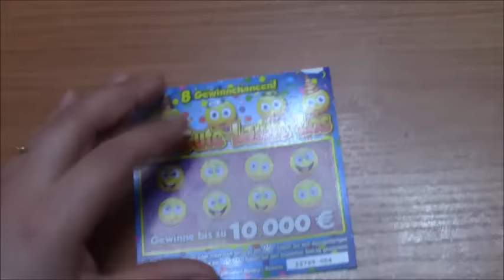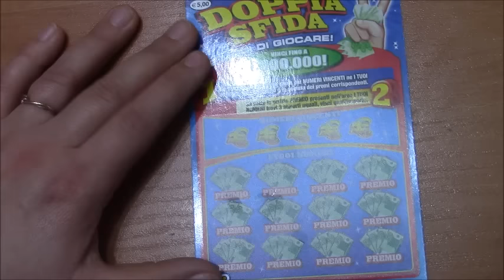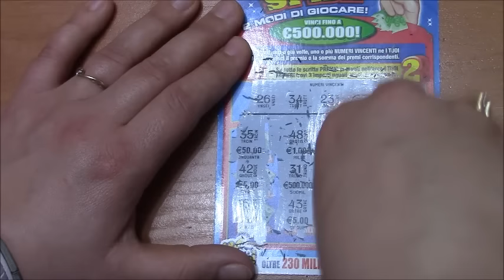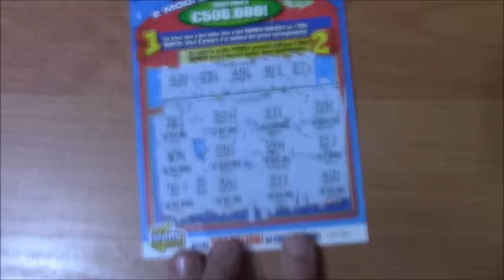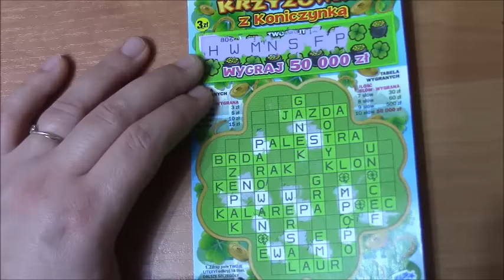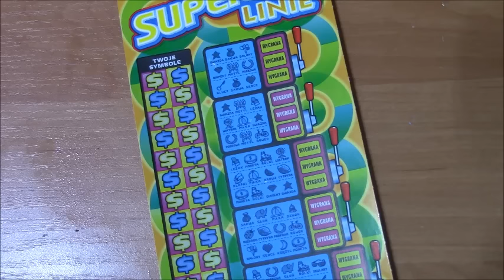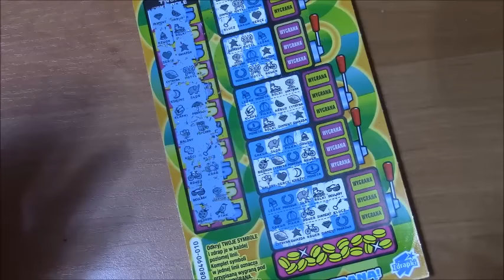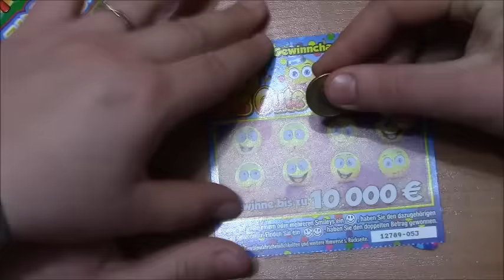Zdrapki#154 Włoskie , Niemieckie i Polskie+ Śmieszne sceny z RENIĄ / bloopers Renia ma FARTA!